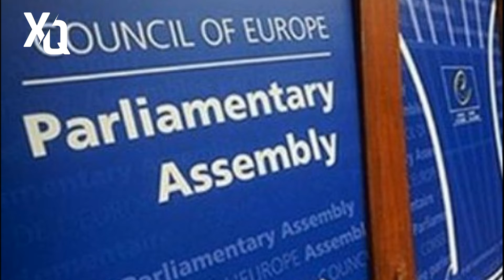SON DEQIQE ! GÖRÜN İRƏVAN AŞPA-DA HANSI YOL ƏL ATDI! XEBERLER , XEBER 2024